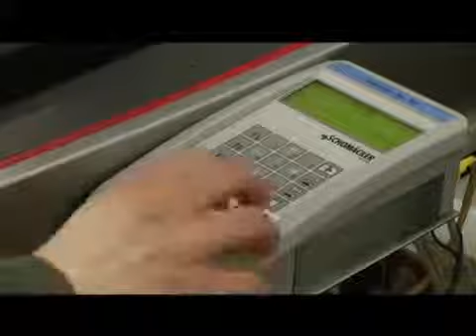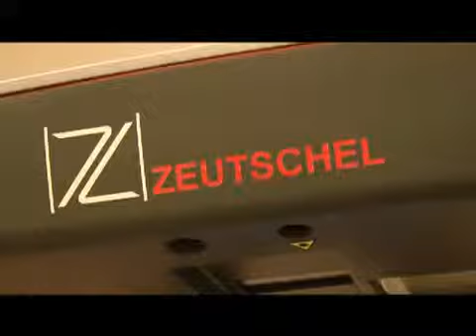Universitätsbibliothek Oldenburg setzt Zeutschel Buchscanner für Kopierdienste ein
Die Universitätsbibliothek Oldenburg setzt Buchscanner für Kopierdienste
ein. Bücher und Zeitschriften lassen sich einfacher, schneller und
schonender kopieren, entweder als Papier-Ausdruck oder digital auf
USB-Stick. Das spart der Bibliothek Bindekosten, den Studenten Zeit und
erweitert die digitalen Einsatzmöglichkeiten.